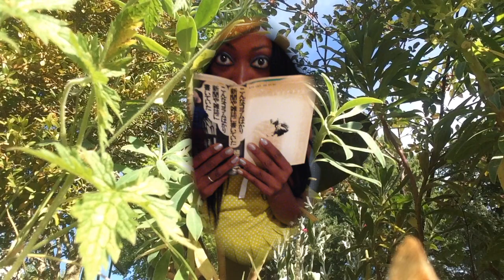Geisha Davis - Awaits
Geisha Davis is waiting for her results for her Master's degree stay tuned with more videos coming soon to find out what happens, and for now enjoy this short avant-garde film "Awaits'' featuring the adventure of Geisha Master's degree at Central Saint Martins, starring Geisha Davis, Planet Futurism's Star Gate, Lennie Lee, Eugene Ankomah, Le Lamb & Alex Scrivens, music by Geisha Davis directed and edited by Geisha Davis & Asha Clarke